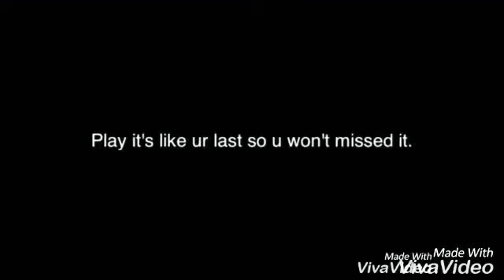Level ll Ofaps Cup5 Milsimers is IN💪🏻👏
2gun aggregate🥇runner up